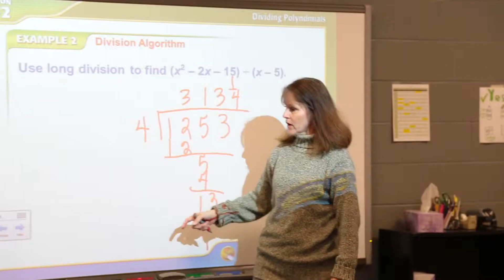2014 Springfield Catholic "We Are Springfield Catholic!" - Short - 1080p by Snobl Productions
We are Springfield Catholic!  Ben Bowman describes why he and his family chose to attend Springfield Catholic Schools.